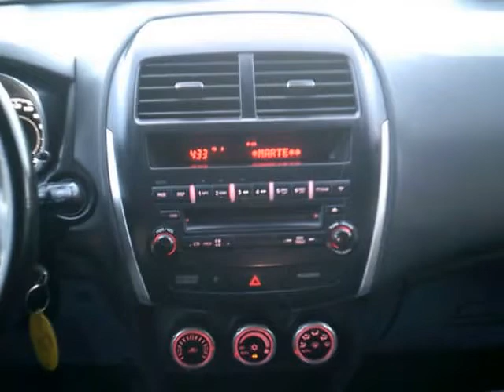Mitsubishi Asx 1.6 117cv Inform Gpl Bi-Fuel - Autometropoli.it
Mitsubishi Asx 1.6 117cv Inform Gpl Bi-Fuel
Cilindrata 1.6/86Kw/117Cv
Anno Novembre – 2011
KM 89.800
Colore Bianco
Alimentazione Benzina / Gpl

Dotazioni e Accessori:
Abs – Ebd /Bas
Chiusura Centralizzate
7 Airbag SRS
Vetri Atermici
Servosterzo
Autoradio Rds + Cd Mp3 +In/Aux
Cruise Control
Sedile Posteriore Sdoppiato
3 Poggiatesta Posteriori
Fari / Tergi Automatici
Coppe Specchi in Tinta
Display Multifunzione
Correttore Assetto Fari
Climatizzatore
Cerchi in Lega 16''
4  Vetri Elettrici
Volante reg. in altezza/profondita'
Hill Holder (Ass. partenza in salita)
Bracciolo Anteriore + Vano portaogg.
Lunotto Termico T
ergilunotto
Retrovisori elettrici
Comandi al Volante
Volante e Pomello Cambio Pelle
Immobilizzatore elettronico
Fendinebbia
Vernice ExtraSerie
Attacchi Isofix